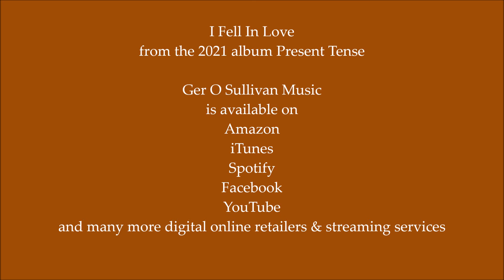Ger O Sullivan - I Fell In Love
I Fell In Love from the 2021 album Present Tense.
It will be released on May 21st.
Its available from all online digital retailers & streaming services.